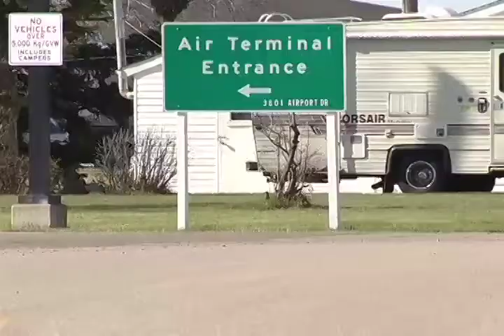Up in the Air Part 1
April 20th Red Deer Airport added scheduled commercial flights to Kelowna. In "Up in the Air", we look at what this means for Red Deer.